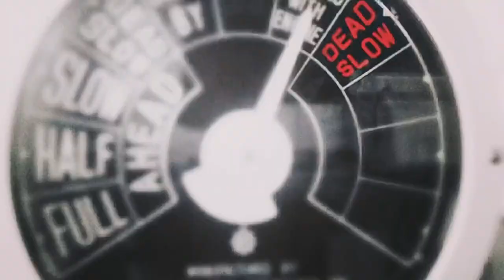Inbound | “Kak” Seto yang sabar | MV. SETO HARMONY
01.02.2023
Gerakan pertama di Februari untuk MV. SETO HARMONY 183x32
Sandar di dermaga Tg. Buton.
Trimakasih atas dukungan nya untuk channel ini.